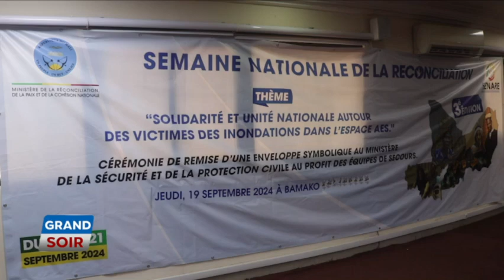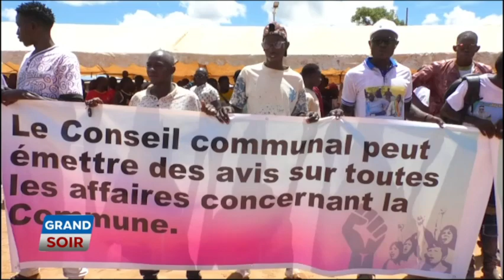LE GRAND SOIR DU 19 SEPTEMBRE 2024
Présentation : Mariétou Magalou
Chef d'édition : Assitan Diallo
Rédacteur en chef : Youssouf Coulibaly
Réalisation : DESIRE DACKO
Copyright : Septembre 2024